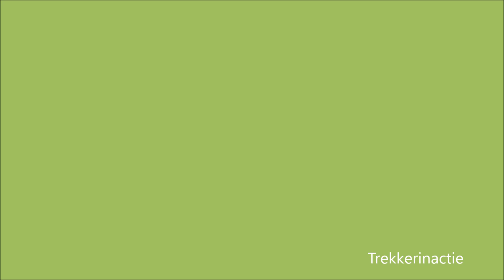Loonbedrijf Krans met balenpers en balenklem